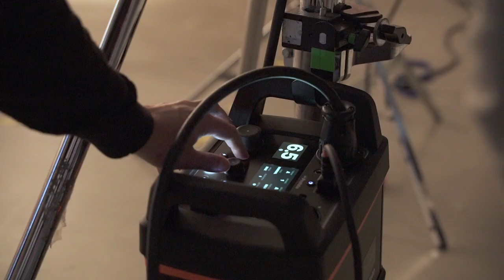La Niña - Lola Índigo Making off by Súper Fuerte Studio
Detrás de cámaras del shooting La Niña de Lola Índigo con Profoto y Capture One.

Lola Índigo - La niña
Photography, Art Direction, Set Design & Production @super__fuerte
Stylist @martacuitavi
Stylist Assistant @vir_agui
MUAH @cristorguez
MUAH Assistants @gala.philippe @jacobodelaiglesia_
Retouch @eliansanchezz
Set Construction @llummstudios @estudio.margen
Graphic Design @grooph
Making-Of Video @kaboom.mov
Making-Of Photo @gazpacho.studio
Special Thanks @profotospainofficial & @daylightstudios